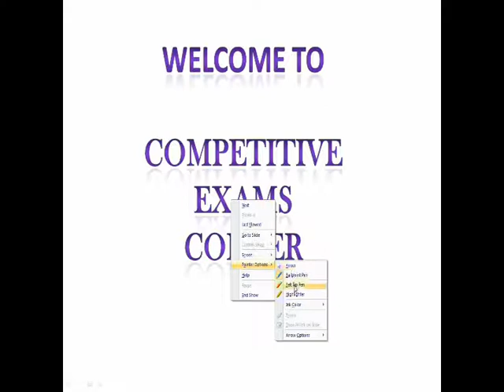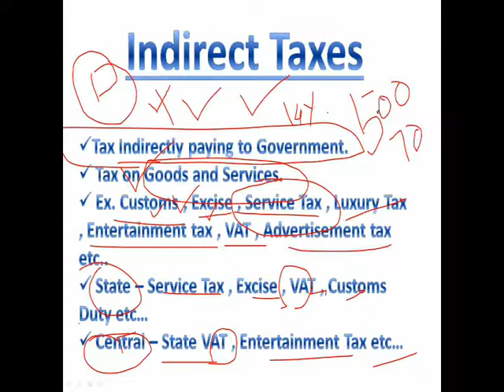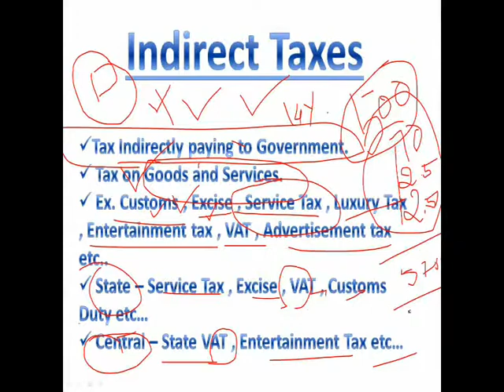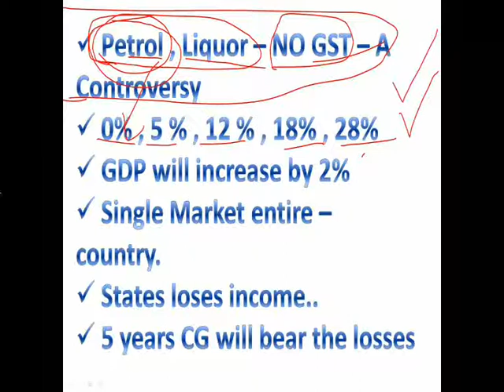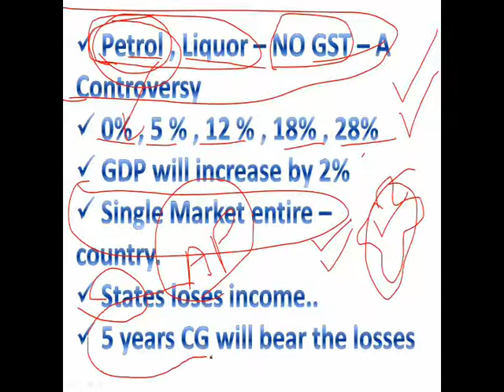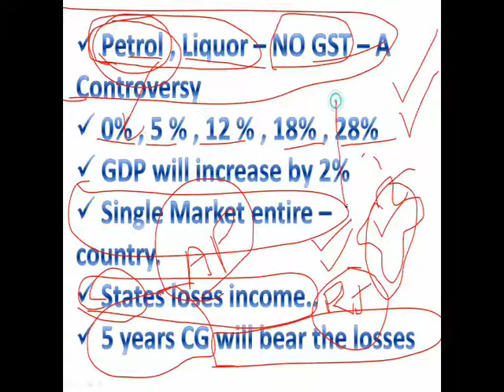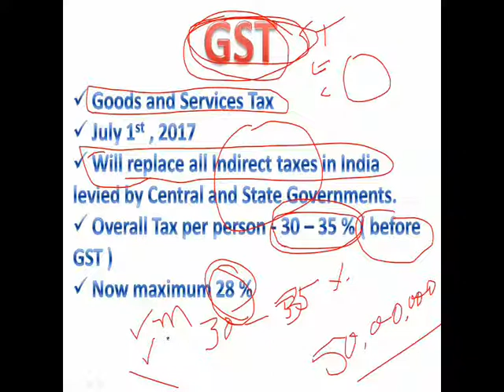Everything about GST in Telugu.